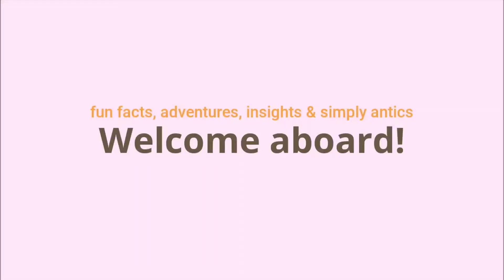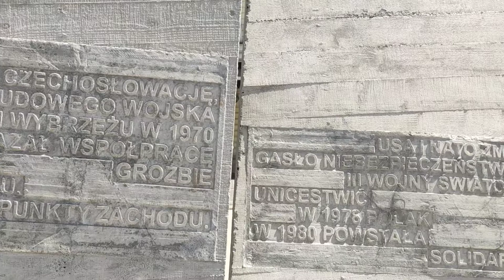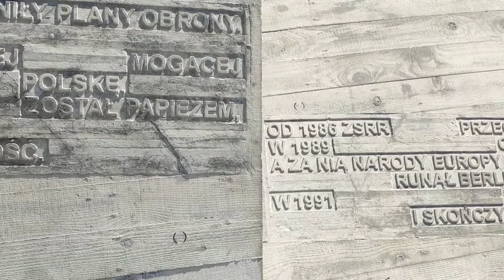Sightseeing Krakow Part1|Main Station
Kraków Główny (Kraków Main), is the largest and the most centrally located railway station in Kraków, Poland. The railway station was situated in a historical building, constructed between 1844 and 1847, which lies parallel to the tracks. The design was chosen to allow for future line expansion.

Along the station square, stands the shopping mall Galeria Krakowska. There also stands an enormous monument in the form of a huge fractured arch, of Polish Army colonel Ryszard Kukliński, who was a spy for the CIA during the Cold War.